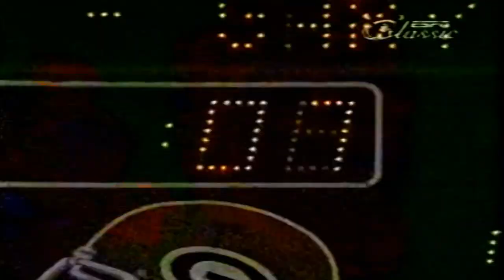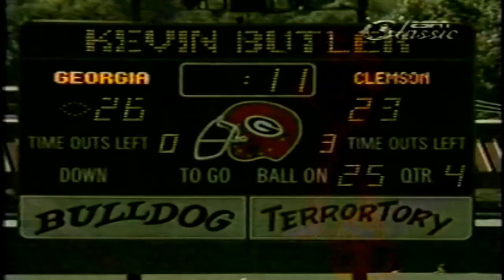Georgia Bulldogs Football - 1984-09-22 Clemson Tiger @ UGA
Condensed replay from the Georgia Bulldogs 1984 Football Season

Recorded from the ESPN Classic channel somewhere around nineteen ninety-something ...from my VHS collection